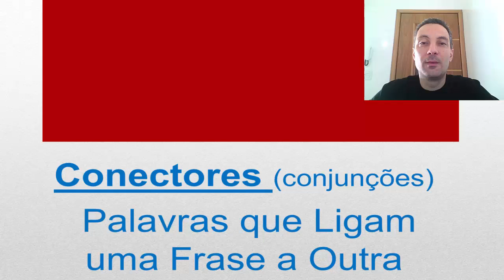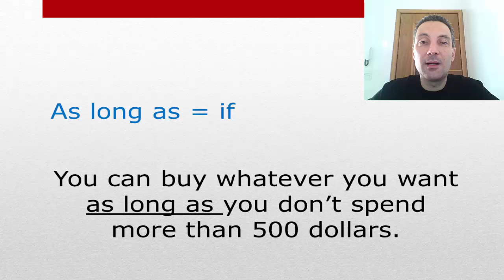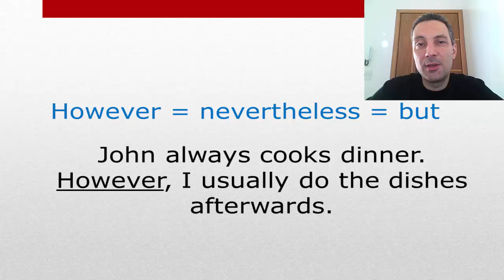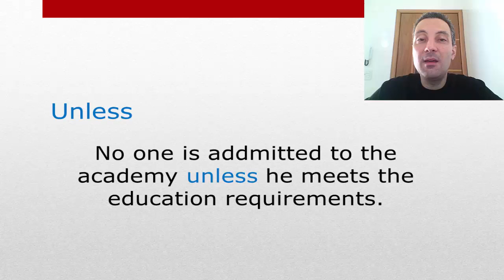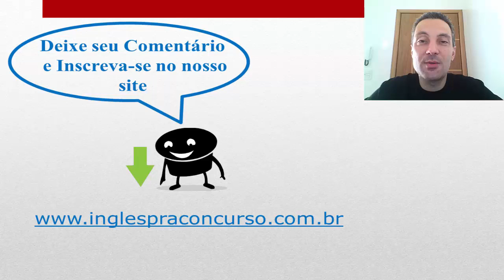CONECTORES | ALTHOUGH, AS LONG AS, HOWEVER, UNLESS, SINCE | Parte 1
Inscrições com Desconto para o curso Manual do Inglês em breve. Acesse nosso grupo VIP no link e aguarde

Veja nosso novo canal de experiências com meus filhos no link abaixo:
Não esqueça de se inscrever lá.

Neste vídeo vou ensinar os conectores que usamos em inglês.
Os conectores (ou conjunções) são palavras que usamos para ligar uma frase a outra em inglês, são palavras como embora, a menos que, entretanto etc.
Esses conectores são usados para fazer uma redação, por exemplo, onde você precisa ligar uma frase a outra e dar continuidade com o tema da mesma. Mas também usamos muito no dia a dia, em frases curtas onde fazemos a ligação de frases com apenas uma palavra.

Although Jack was sick, he went to school.
You can buy whatever you want as long as you don't spend more than 500 dollars.
John always cooks dinner. However, I usually do the dishes afterwards.
No one is addmitted to the academy unless he meets the education requirements.
Siunce it is raining, let's order a pizza and stay home.